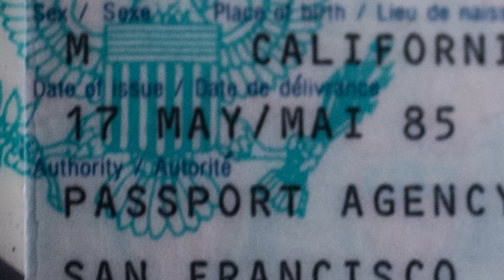Sankofa and Art Show ~Artist Profile//Justice4Tyranny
Justice 4 Tyranny is an afro-centered visual artist who uses his art to illustrate a conscious counter narrative and highlight the lives of the abused and oppressed.